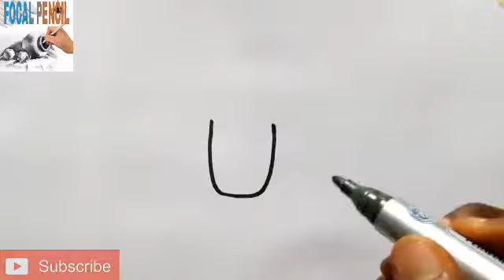Draw Cartoon Unicorn with Letter "U"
Hi everyone, you are welcome back to NUMBER ONE amazing drawing Tutorial channel. Today we are going to draw a cartoon Unicorn. Remember to subscribe to my channel if this is the first time you visiting my channel, subscribe, like and share this video.. for returning subscribers, I love ❤️❤️😍 you all so much. Thanks for supporting me🙌🙌🙌.

Music by : DOVE BEATZ. . Check his YouTube channel for amazing instrumentals..